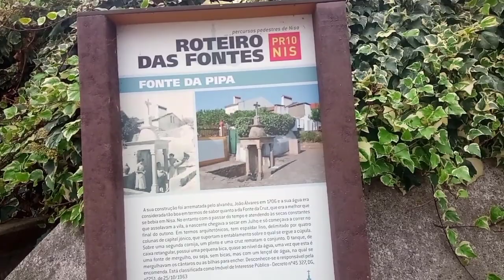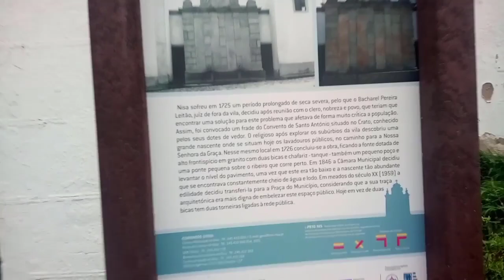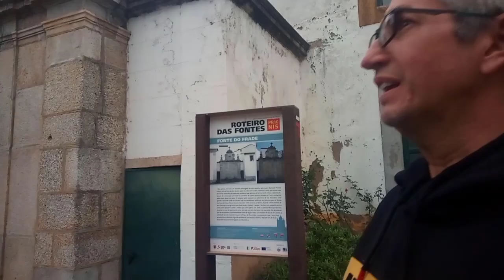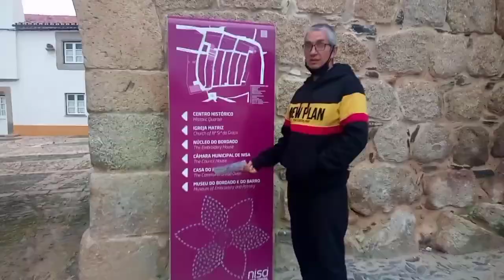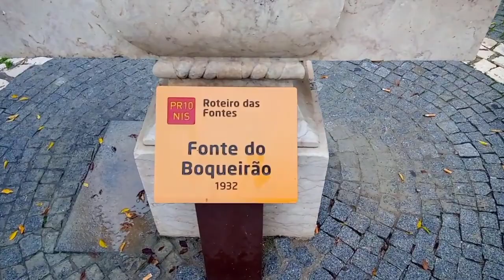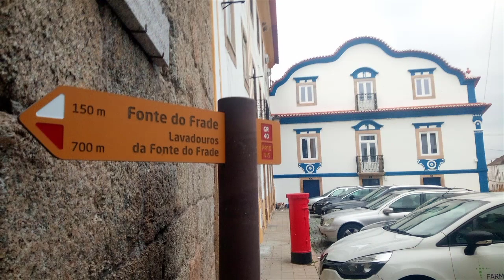FUGINDO DAS RESTRIÇÕES DA PANDEMIA NO ALENTEJO, PORTUGAL DE MOTORHOME, MORANDO NA AUTOCARAVANA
Viajando na autocaravana, tentando aproveitar cada paragem, cada pernoite, cada vila ou aldeia que passamos, mas com as restrições por conta da pandemia, não esta sendo fácil, horários de circulação, lugares proibidos para autocaravana, tudo isso esta deixando cada dia nossa viagem mais parecida como um fuga do que como um passeio turistico.

Mauro e Marta, deixamos tudo no Brasil para viajar por 3 anos em um Motorhome, uma Autocaravana chamada Vida com as nossa duas gatas.